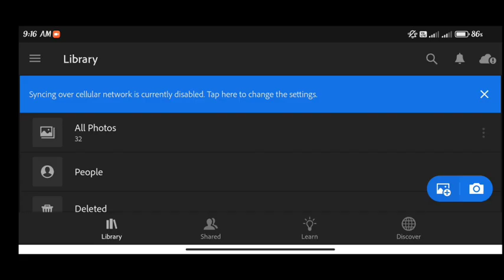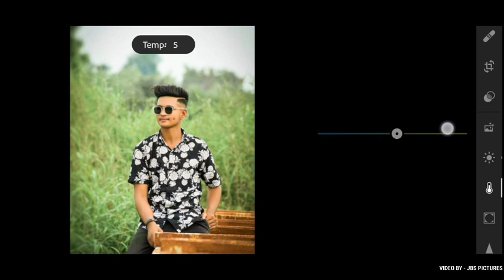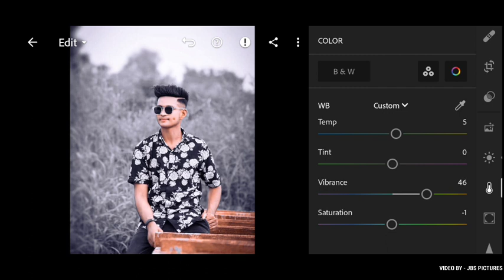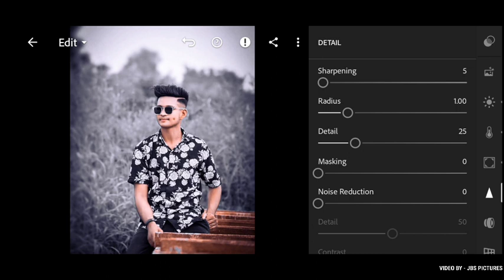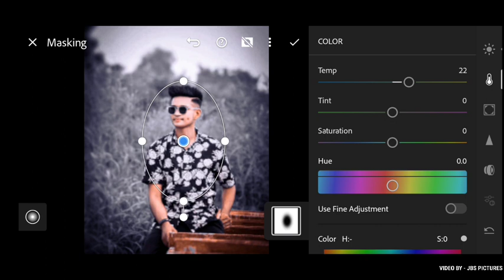Black and blue effect photo editing lightroom tutorial / JBS Pictures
JBS PICTURES
JBS Pictures
JBS picture
NSB Pictures
NSB Picture
photo editing
Free priset download
Lr master class
Lr editing master coach
Black tone photo editing tutorial in Lightroom
blue tone photo editing tutorial in Lightroom
black and blue tone photo editing tutorial
Lightroom black and blue tone photo editing
Lightroom black and blue color grading tutorial
Lightroom black and blue tone photo editing tutorial in hindi

JBS Pictures